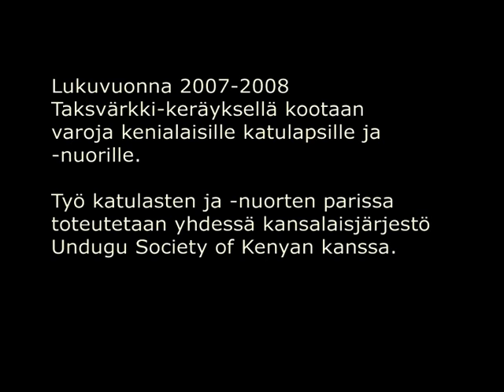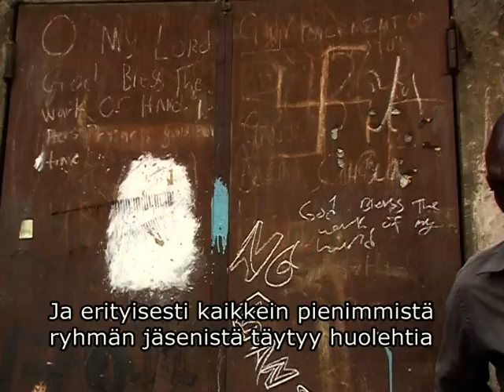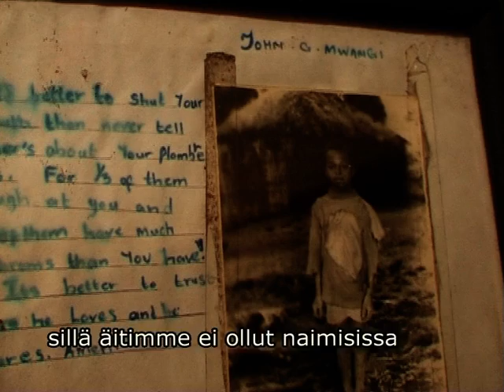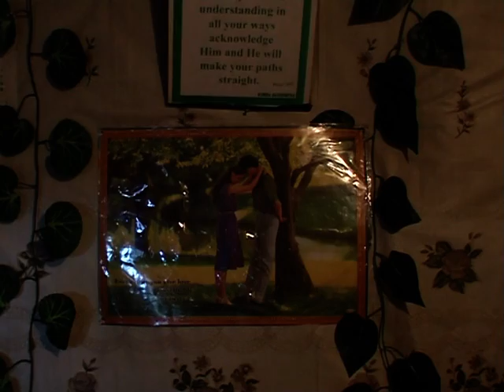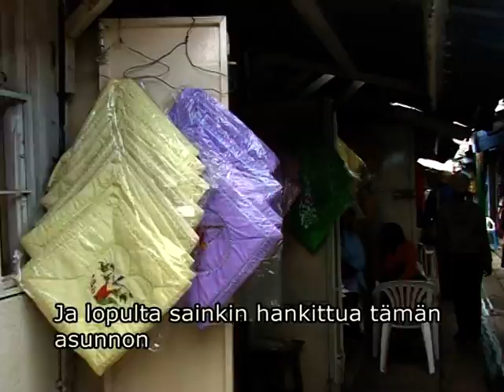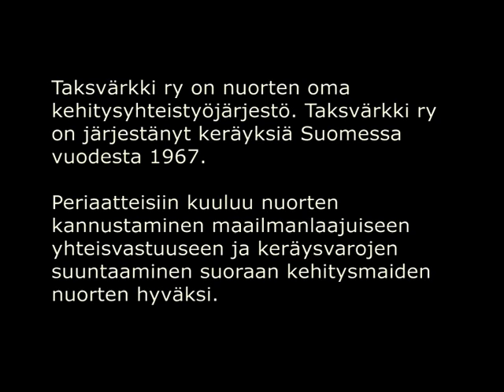Toiveet roskissa (John)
A Film by Riikka Notkola
Short Documentary (2007)
Language: English with Finnish subtitles

JOHN (Toiveet roskissa) is a true story about children and young people who live on the streets of Nairobi, Kenya. Undugu Society, one of the oldest street children organizations in Africa helps the children to organize themselves into  groups with specific rules and a leader. Further Undugu Society encourages the groups to find busines ideas to support themselves. The documentary introduces us to 23- year old John Cachelu, a leader of a group that earns its living by collecting leftover food from garbage cans and hotel dumpsters. John's group sorts out the garbage and sells it to local pig owners. John is now able to pay a rent for his own flat and he dreams for a better future.